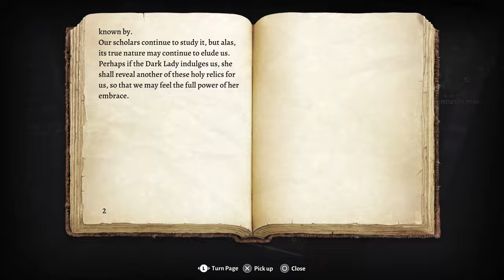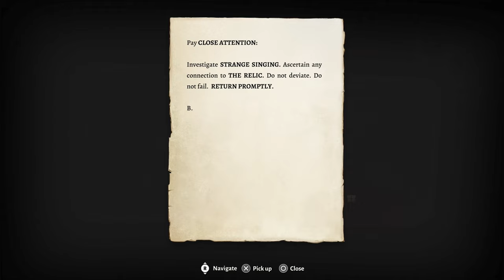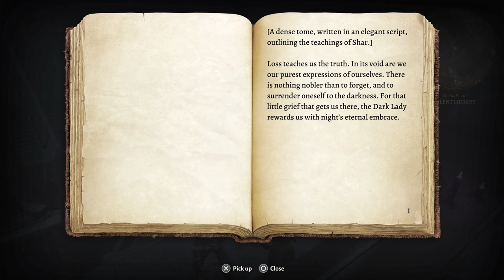NIGHTSONG | SHADOWHEART'S SECRET | Baldur's Gate 3 #32